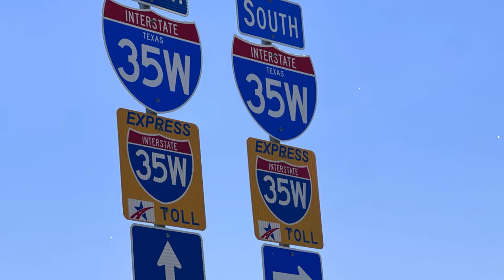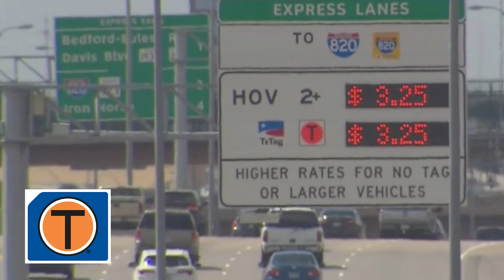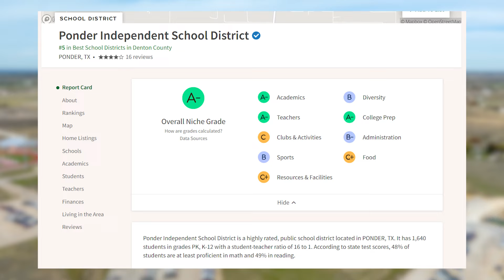Country Life in DISH Texas: The Dish On DISH Texas | Lifestyle Of A Community In Dish Texas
Are you thinking about moving to DISH Texas? Let’s explore the lifestyle of a community in Dish Texas today!
Join us on a captivating drive through Dish Texas, a small but enchanting town nestled in the heart of the state. With a population of just 544, Dish Texas boasts a close-knit community vibe amidst serene country landscapes, making it an ideal location for those in pursuit of a peaceful lifestyle away from city clamor. In this exclusive video, we invite viewers inside a stunning home set on a sprawling 1.32-acre lot, showcasing spacious living areas and breathtaking outdoor spaces that promise tranquility and comfort.
But there’s more to Dish than meets the eye – join us as we extend our tour to the nearby town of Justin Texas, celebrated for its rich Western heritage and charming downtown area. We'll make a pit stop at a beloved local diner, offering a taste of the region's hospitality and culinary delights.
Our adventure doesn't stop here; we'll guide you through a plethora of attractions in the surrounding area. From the adrenaline rush at the Texas Motor Speedway to leisurely explorations in Ponder Texas, Denton Texas, Fort Worth Texas, and Dallas Texas, we’ve got the best recommendations.
Education, crime rates, and the overarching sense of community within Dish Texas are also highlighted, providing a comprehensive picture of what life is truly like in this quaint Texas town. Whether you’re contemplating a move or simply curious about country living with the convenience of nearby cities and amenities, this video will give you an insider’s view of the charm and appeal of Dish Texas.
I’d love to help you make a smooth move to DISH Texas!
00:00 - Intro to County Living In DISH Texas: The Dish On DISH Texas
02:11 - History & Overview of Dish TX: Delving into the Rich Heritage and Background of the Town
05:47 - Dish TX Drive Tour: Taking a Scenic Journey Through the Streets and Landmarks of Dish
07:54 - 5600 Virginia Drive Home Tour: Step Inside a Charming Residence in Dish TX
09:04 - Justin Boots, Justin TX: Exploring Nearby Attractions and Destinations
10:40 - Outlaw Burgers & BBQ, Justin TX: Sampling the Local Cuisine and Dining Options Near Dish TX
10:58 - Dish, Texas Map Tour: Navigating the Layout and Key Landmarks of Dish  TX
13:08 - Things To Do Around Dish TX: Discovering Activities and Entertainment Options for Residents and Visitors
17:51 - Education in Dish TX: Understanding the Educational Opportunities and Institutions
18:41 - Crime Rate in Dish, Texas: Examining Safety and Security Factors in the Community
19:40 - Wrap up to County Living In DISH Texas: The Dish On DISH Texas
📅Free Real Estate Consultation:
This channel is all about living in Dallas Texas, moving to Dallas TX, and relocating to Dallas Texas. We also cover living in the Village of Woodland Springs Texas suburbs, moving to the Heritage Texas suburbs, relocating to the Haslet Texas Suburbs & Fort-Worth TX Suburbs.

If this is your first time to this channel, and you want to know everything about buying a home, selling a home & the pros and cons of living in Dallas Texas then subscribe and tap the bell 🔔 for notifications to be the first to know about the current market & homeowner trends in Dallas TX. 😃

We get calls and emails every day from people just like you, looking for help in making their move to Dallas Texas and we absolutely love it! Whether you are moving in 9 days or 90 days, give us a call, shoot us a text, or send an email so we can help you make a smooth move to Dallas Texas, Fort-Worth TX & the surrounding areas.